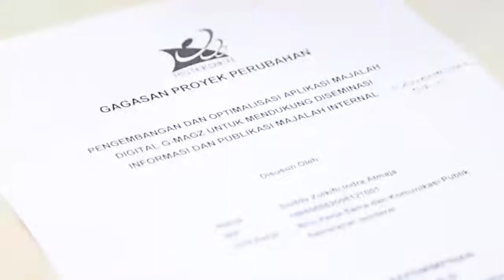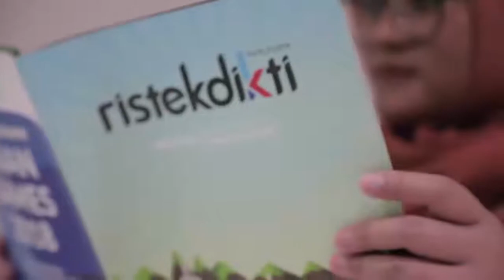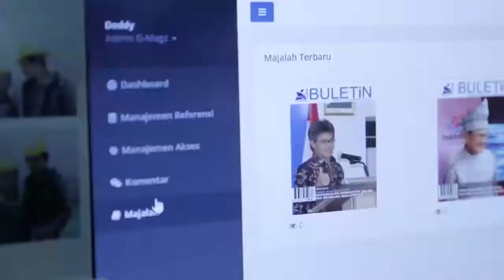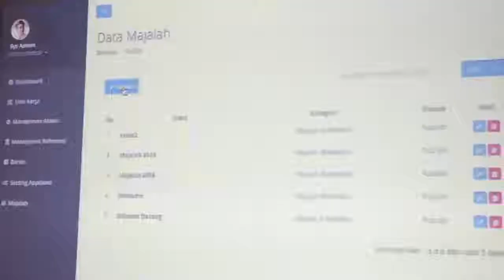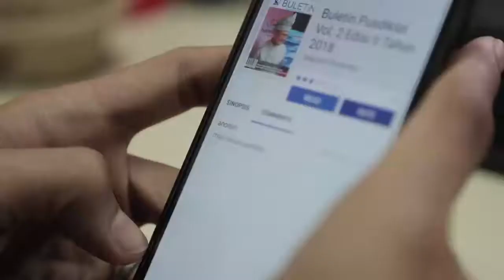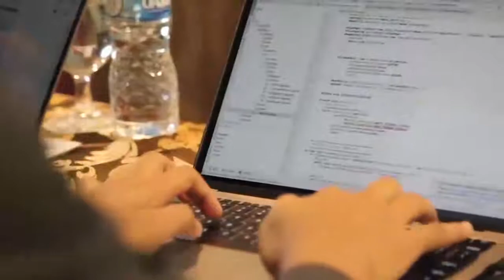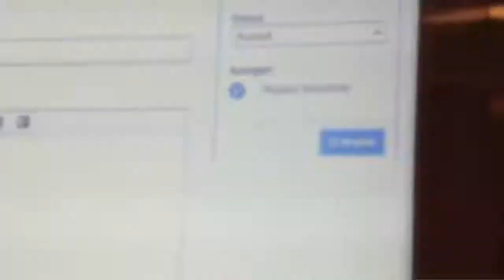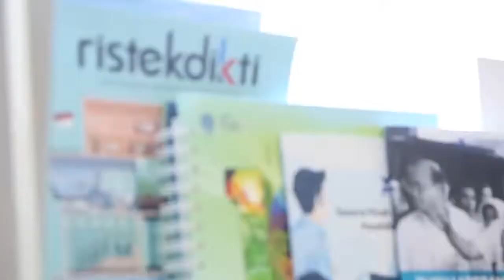G-MAGZ, PROYEK PERUBAHAN DIKLATPIM 4 ANGKATAN 3 - NdiWork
G-MAGZ, PROYEK PERUBAHAN DIKLATPIM 4 ANGKATAN 3

Pengembangan Aplikasi "G-Magz". Aplikasi Terbaru untuk mendapat majalah atau buku dari Ristekdikti.